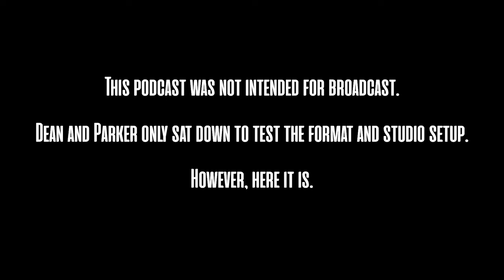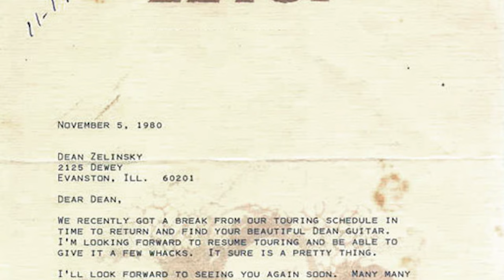Dean Zelinsky Show #1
Dean and Parker discuss the auctioning of the iconic ZZ Top spinning fur bass, the effect of synthesizers on the guitar industry in the 80s, and more.